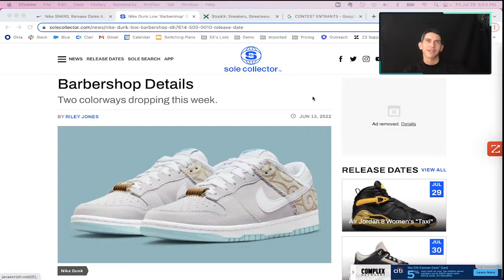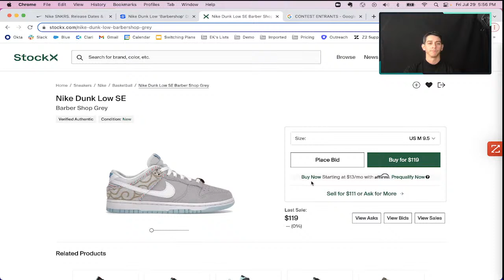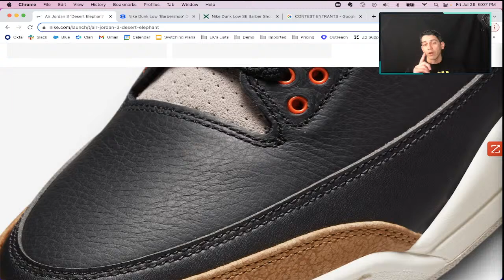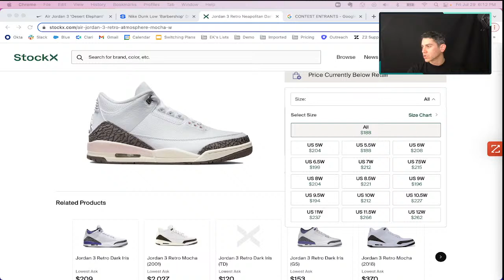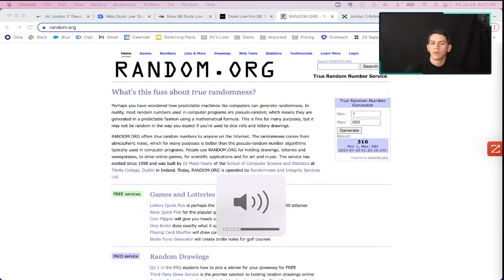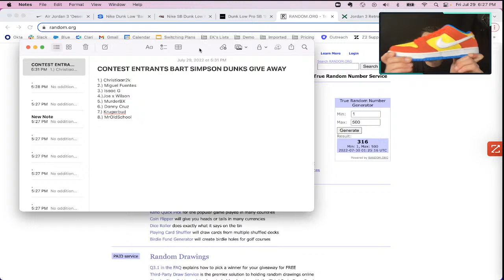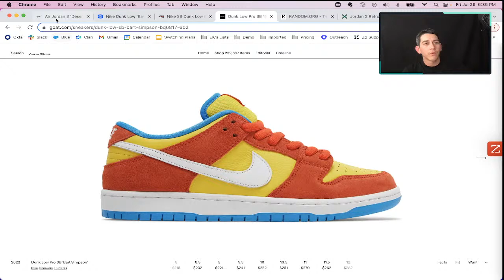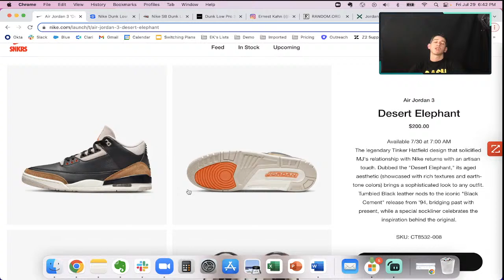NIKE BARBER SHOP DUNKS | LIVE UNBOXING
Welcome to my Live Stream Birthday Unboxing!!